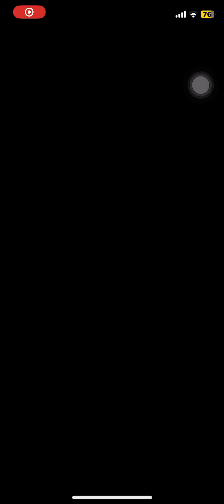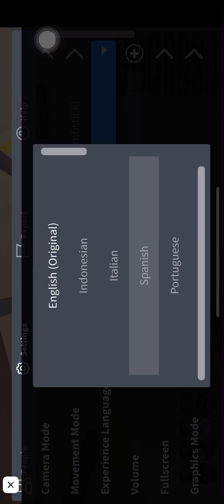Warehouse burdensome solo - Workd Tower Defense v1.5.2B